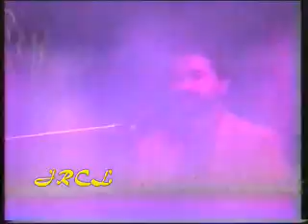TAM Y TEX " El Manicero "